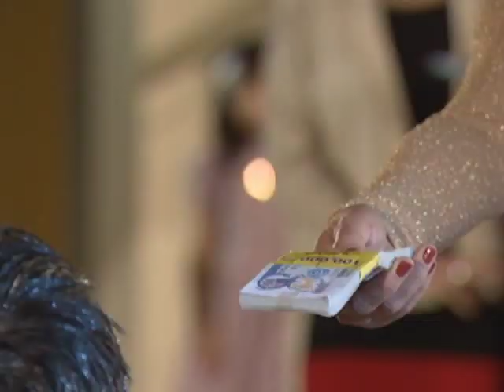MOON OF DESIRE Episode : At Any Price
Young Jeff sold his friendship with Ayla!